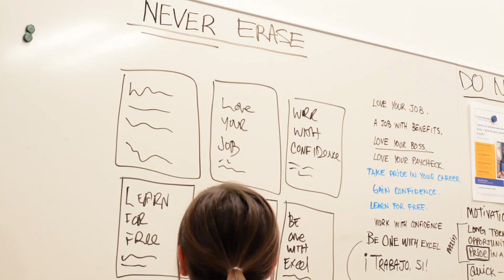2013 Holiday Greeting from Bow Valley College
On behalf of the Bow Valley College faculty, staff, and students, in Calgary and all of the communities in which we serve, we wish you a very happy holiday season.

We're proud to have great community partners. Please consider making a contribution this holiday season to help someone in need.

Special Thanks to Mark Rowe, Adam Trinh, Wendy Buck, Tyler Bourne, Candace Cummings, and Damien Mustaphi in the production of this video.